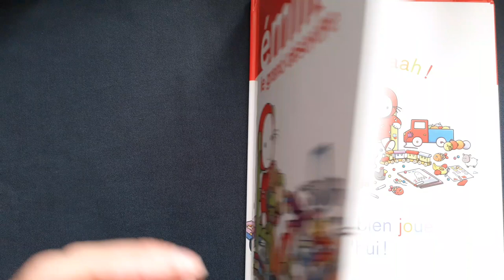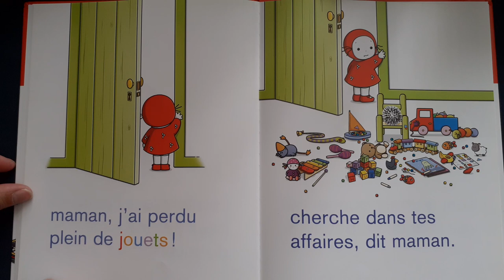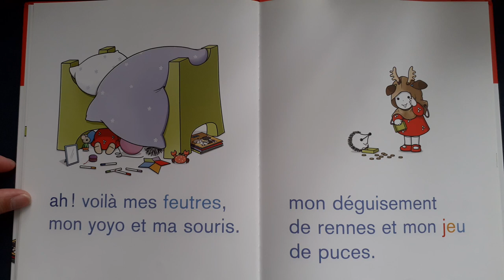Histoire pour enfants - Émilie Le grand désordre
de Domitille de Pressensé
Casterman
Passer la journée à jouer, quel plaisir ! Pourtant, Emilie est un peu désappointée, pressée de dessiner, elle ne retrouve plus ses feutres ! Et lorsqu'elle se rabat sur son puzzle, c'est pour découvrir qu'il lui manque des pièces ! Mais enfin, que se passe-t-il ? ! Même son jeu de construction est incomplet !